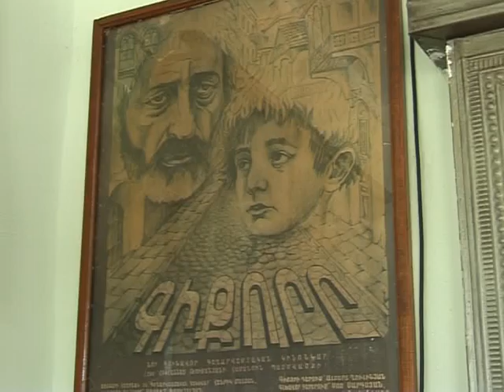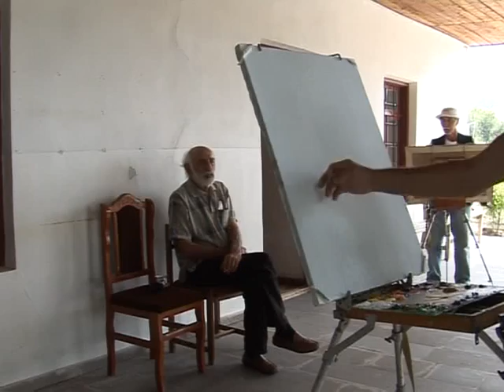Sos Sargsyany Dsexum